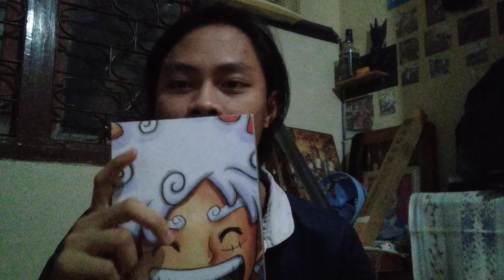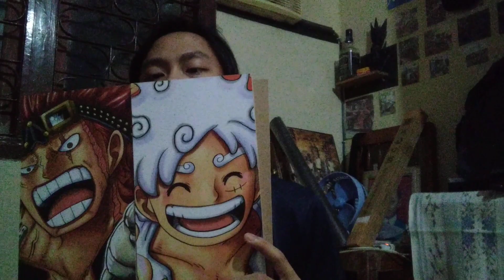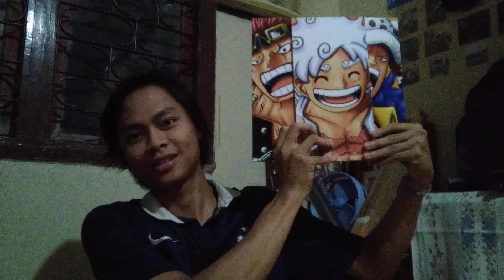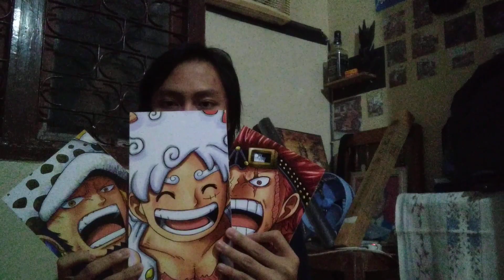menyambut Gear 5 baka senco kita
iseng wae wkwkw jangan lupa 6 Agustus yakk!